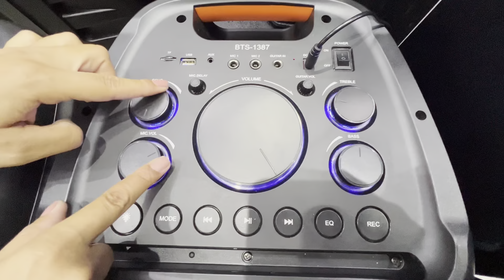🚨 Caixas de Som 🚨 Atacado e Varejo Rua Santa Ifigênia Centro de São Paulo Shopping K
Caixas de Som Atacado e Varejo Santa Ifigênia Centro de São Paulo